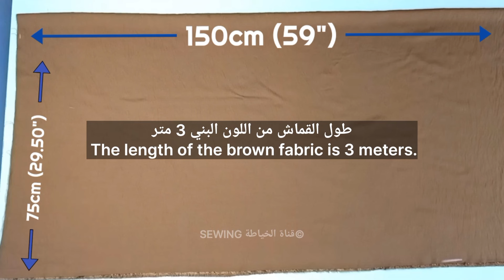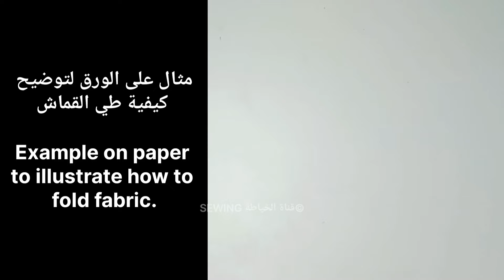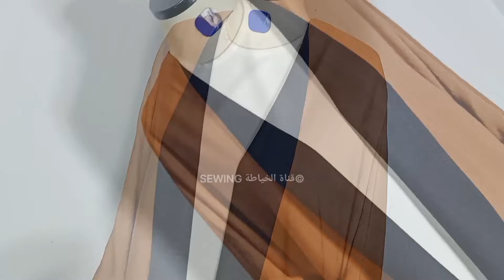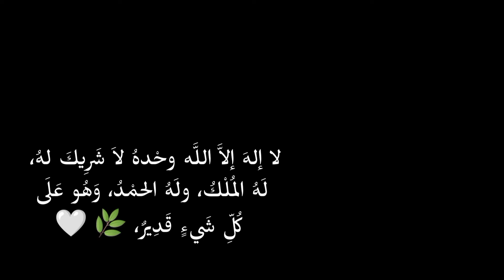كيف تصنعين عباية وجهين , خطوة بخطوة | خياطة عباية دبل فيس أنيقة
تفصيل وخياطة عباية خليجي مفتوحة  طبقتين دبل فيس عبايه بكل سهوله
لها عدة أسماء ومنها عباية نص بشت الوان طبقتين و عباية دبل فيس و عباية وجهين و عباية وشين و عباية بوشين و عباية تو فيس و عباية دبل فيس بشت وعباية دو فاس و عباية دو فيس و بشت مبطن يلبس على وجهين قياس فري سايز . كل هذه الأسماء تدل على نفس الموديل. عبايات الامارات والسعودية. تفصيل عباية خليجية مفتوحة , عبايه دبل فيس اسود , فصال عباية خليجية
abaya cutting and sewing
Double sided abaya

يناسب جميع المقاسات
كمية القماش 3 متر من كل لون
نوع القماش كتان
Fits all sizes
Fabric quantity 3 meters of each color
Fabric type linen
الخياطة sewing
الخياطة swing